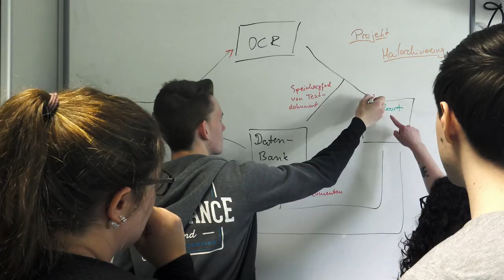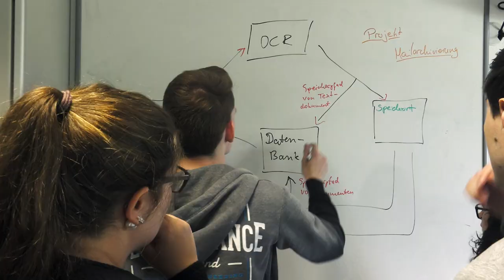Fachinformatiker für Anwendungsentwicklung (m/w)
Ihr habt Spaß an Informatik und möchtet abteilungsübergreifend in einem großen Unternehmen agieren? Dann informiert euch in unserem Video über die Ausbildung zum Fachinformatiker (m/w) für Anwendungsentwicklung bei Bitburger! 🍺🙂